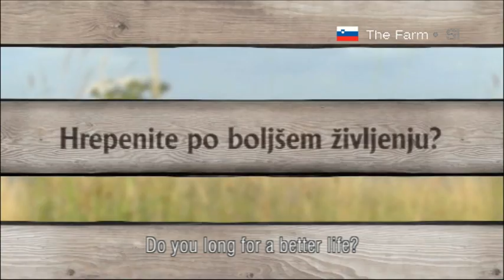Slovenia (POP TV) The Farm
It's not about the money; it's not about the fame and glory. It's a reality show, but with a twist. The fourth season of the Farm offers the biggest prize in Slovenia's reality show history - the farm estate where the show takes place.